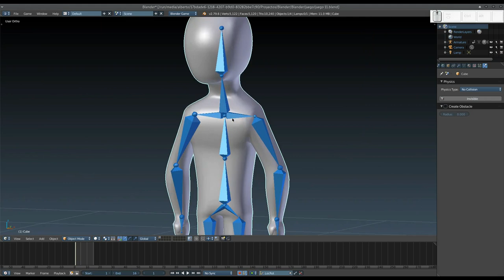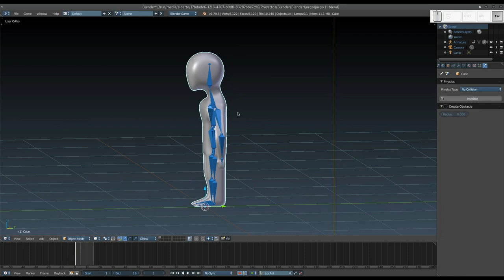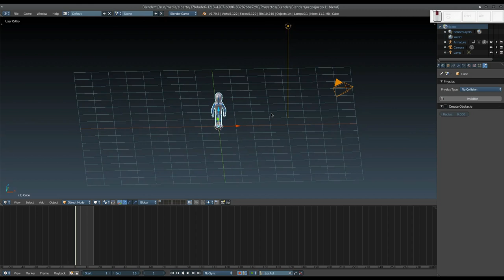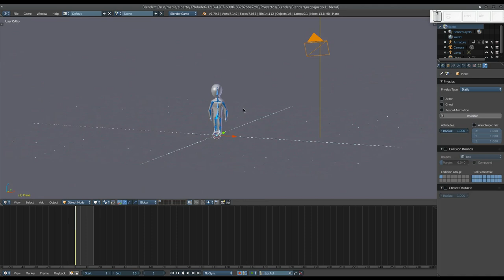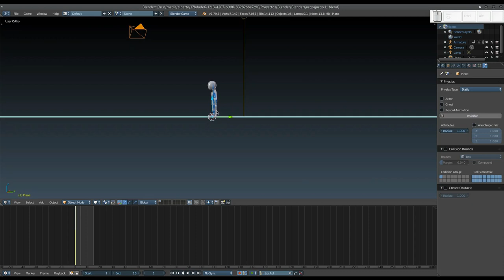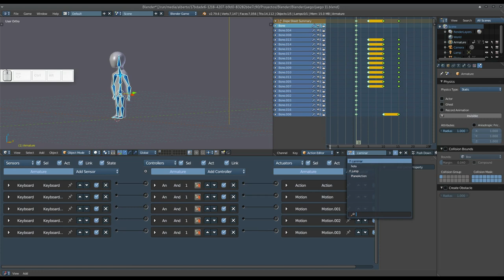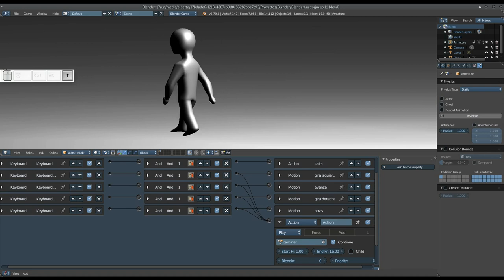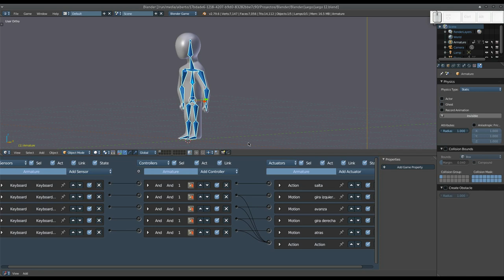Blender: Creando un juego desde cero. Uniendo acciones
En este vídeo, agregamos la secuencia de caminado que ya hicimos a la librería de acciones.